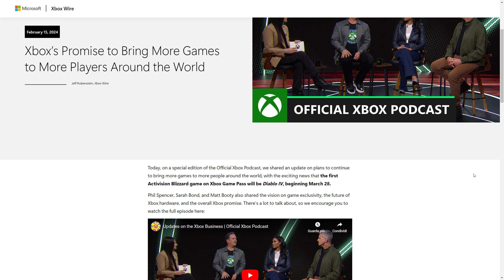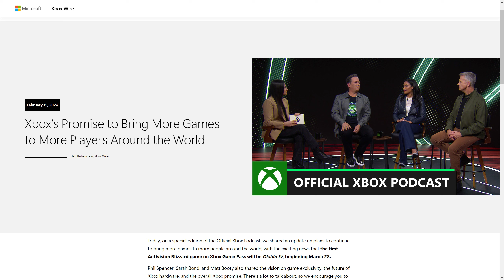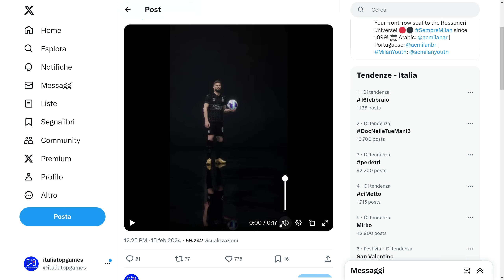eFootball 2024: Anteprima Leggende di Lunedì, Secondo Round Open Milan e Xbox annuncia nuova console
Oggi per efootball2024 abbiamo l'anteprima "ufficiosa" delle leggende in arrivo lunedì ed il relativo pool. Questo fine settimana c'è invece il secondo round dell'Open Milan ed infine novità ufficiali da Xbox che annuncia una nuova generazione di console prossiammente.